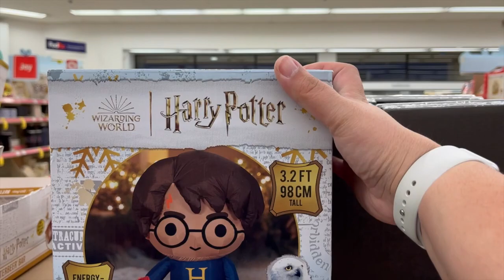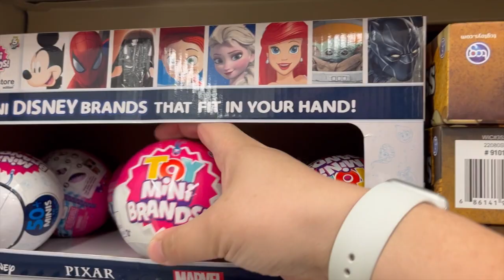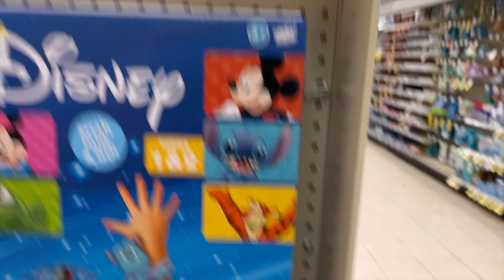Vlogmas Day 19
Hello Budgeters
Todays video is basically all over the place, but it wouldn't be my video if it wasn't.

2. Like the Video
3. Comment
4. Add mugset to comment
5. Winner Announced 12/26/22
Please be 18 years our older.
Snail Mail:
Budget Life Goals- Iliana

GetUpside:
Invite Code:ZPGXV